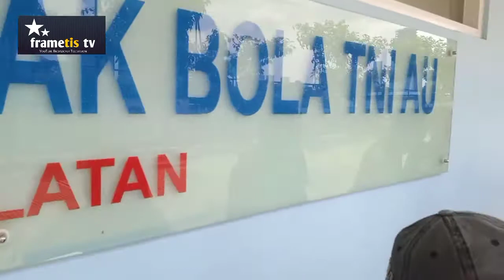Wartawan Sam Lantang dan sepakbola di HUT ke-70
Wartawan Sam Lantang dan sepakbola HUT ke-70

Sam Lantang atau Sami Leo Lantang berusia 70 tahun pada 15 Agustus 2020. Perayaan hari lahirnya itu sangat istimewa, karena disempurnakan dengan pertandingan sepakbola persahabatan antara tim Seksi Wartawan Olahraga (Siwo) PWI DKI Jakarta.

Laga berlangsung dua jam penuh, Senin (17/8/2020) sore di lapangan Aldiron, Pancoran, Jaksel.

Sami Leo Lantang, yang memimpin Siwo PWI Jaya selama dua periode antara 1983 hingga awal 1990, senang dengan kebersamaan di sore yang bertepatan hari peringatan
HUT ke-75 kemerdekaan Republik Indonesia.

Dua hari sebelumnya, perayaan HUT ke-70 Sam Lantang diselenggarakan di Hall Dewan Pers, Kebon Sirih, Jakarta Pusat.

Disamping mendatangkan sekitar 50-an rekan-rekan dan sahabatnya yang terdiri dari kalangan wartawan senior dan di bawahnya, acara di Hall Dewan Pers juga dihadiri oleh Andi Darussalam Tabusalla, mantan Exco dan ketua bidang liga PSSI, yang 25 Agustus nanti menyusul berusia 70 tahun.

Ketua PWI Pusat Atal Sembiring Depari, Wakil Ketua Dewan Pers Hendry Ch.Bangun, Ketua PWI Jaya Sayid Iskandarsyah, meramaikan acara di Hall Dewan Pers. Turut hadir juga Staf Khusus Menpora, Mahfudin Nigara, calon Dubes RI di Singapura, Suryopratomo dan lainnya.

Senin sore, saat menyaksikan pertandingan dua tim Siwo Jaya ini, Sami Leo Lantang kembali tak mampu menyembunyikan kebahagiaannya.

Sam Lantang terakhir mengabdi di Tabloid Bola. Pria kelahiran Manado pada 15 Agustus 1950,  meski sempat terserang stroke namun masih bisa mengimbangi "permainan" rekan sejawat atau wartawan yunior di lapangan dengan celotehan-celotehan segarnya.

Rekan-rekannya yang datang di Hall Dewan Pers, sebagian besar memenuhi janjinya untuk hadir di lapangan sepak bola TNI AU Aldiron. Mereka tampil ke lapangan dengan memperkuat tim Siwo Legend. Mereka, Nelson Siahaan, Eddy Lahengko, Sunyoto, Ary Julianta Trijaka.

 Pemain senior lainnya, Yosef "Cocomeo" Erwiyantoro, Yesayas Octavianus, Kesit Budi Handoyo, Robin Douglas, Frankionasis, Faisal Crep,  Bukti "Coki" Sihotang, Antonius "Ino" Bramantoro, Raden Wuryanto dan Hadi Gunawan.

Tim ini juga diperkuat Hasrizal pemilik jaringan resto Sederhana Lintau dan Eddy Syahputra, salah satu agen pemain bersertifikat FIFA.

Krisna Bayu, mantan pejudo nasional yang juga Olympians dan ketua umum Sambo Indonesia, mengawal jala gawang tim Siwo legend ini, bergantian dengan Hadi Gunawan.

Lawan mereka adalah tim Siwo muda, yang sebagian besar sudah beberapa kali tampil di Porwarnas era 2000-an. Tim Siwo yang juga diproyeksikan ke Porwarnas 2021 di Malang, Jatim, ini, ditangani oleh pelatih Rayana Djakasurya.

Tim Siwo legend diarsiteki oleh Raja Parlindungan Pane, mantan ketua Siwo Pusat. Raja dibantu oleh Barce Nazar dan Tubagus Adhi.

Haji Heru Pujihartono, pemilik perusahaan katering Nendia Primarasa, bertindak sebagai manajer dari kedua tim.

Hasil pertandingan, Raja Pane menyayangkan timnya kalah dari tim Siwo muda, dengan skor 4-5 pada pertandingan yang dipimpin "pengadil" Petruk Fitrianto itu.

Acara HUT ke 70 Sam Lantang digarap bersama tim SIWO PWI Jaya dan tim Kandang Ayam Rawamangun.**